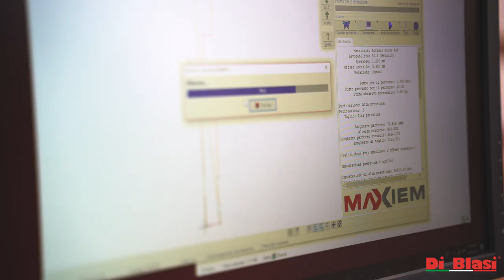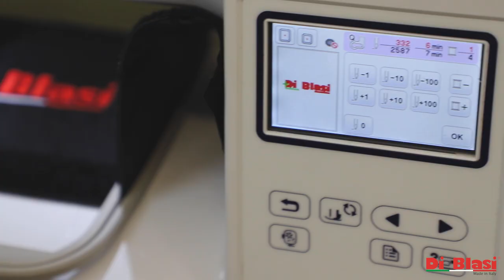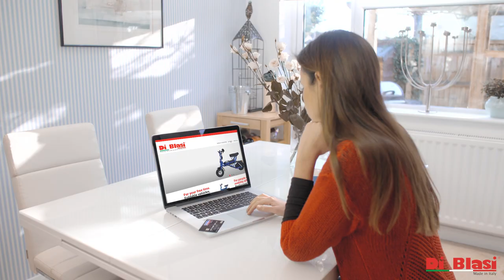Inside our factory: how are the folding bikes Di Blasi made.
The story of the life of our company, for more than 40 years in the forefront in the design and production of mopeds, tricycles and folding bicycles.